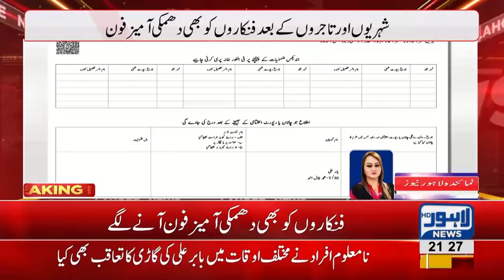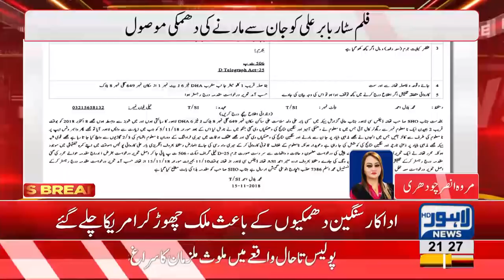Film Star Babar Ali received death threats